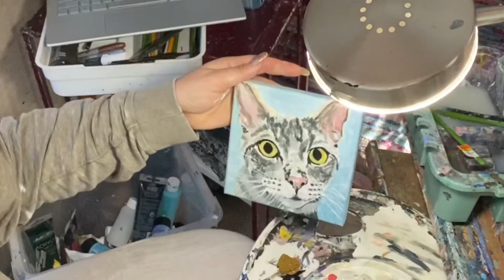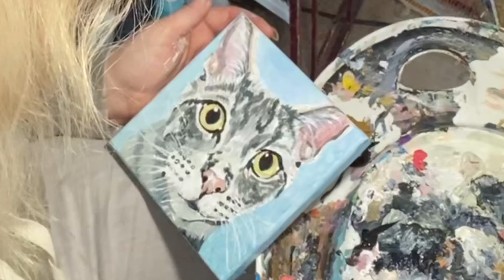Dave Kitty Esquire III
Light gray tabby— finishing up the final bits of detail work...
The last of a group of four paintings going to the same home.